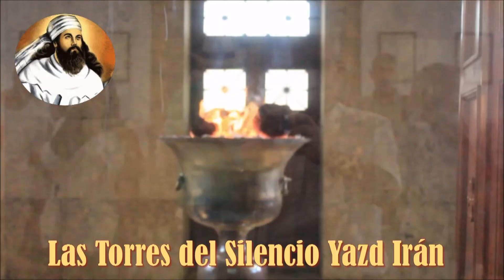Las Torres del Silencio Yazd Irán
Las Torres del Silencio en Yazd Irán, la ciudad de Zaratustra. Los creyentes de Zoroastro (el culto mitrach de Ahura Mazda llevaron a sus muertos a las torres donde fueron expuestos al sol y las águilas hasta que solo quedaron los huesos .El templo de fuego en Yazd Irán  es el lugar de culto para sus practicantes, llamado dar-e mehr en idioma persa.
El zoroastrismo  fue fundado a principios del segundo milenio antes de Cristo, por el profeta Zoroastru. Los hay en Irán, Azerbaiyán. Su libro sagrado es Avesta
Canal travel kali